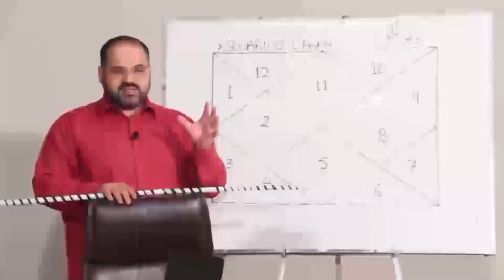04 December دسمبر | 2021 | Daily horoscope| Aj ka Din Kaisa Rahe ga | Astrologer Ali Zanjani |AQTV